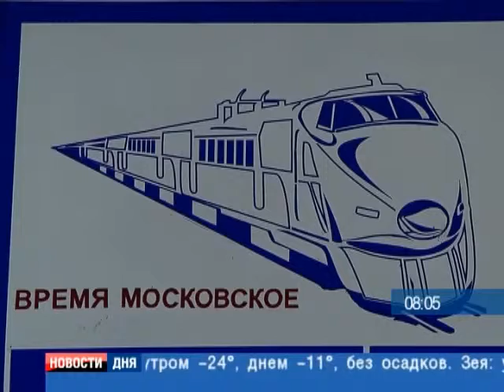КИЛОМЕТРЫ В ЦЕНЕ